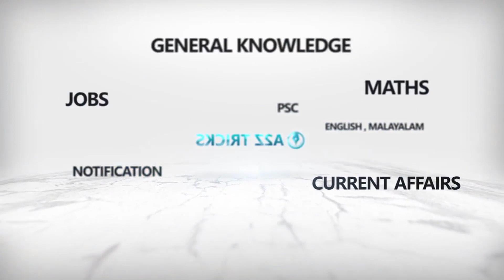SSLC യോഗ്യതയുള്ളവര്‍ക്ക്‌ VEO ആകാം | Kerala PSC Village Extension Officer Grade 2 Notification Out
തൊഴില്‍ വാര്‍ത്തകളും ക്ലാസ്സുകളും ലഭിക്കാന്‍ Join Telegram Channel:-